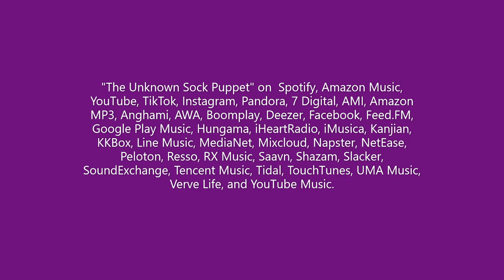The Unknown Sock Puppet Music Video Mix #02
"The Unknown Sock Puppet" on  Spotify, Amazon Music, YouTube, TikTok, Instagram, Pandora, 7 Digital, AMI, Amazon MP3, Anghami, AWA, Boomplay, Deezer, Facebook, Feed.FM, Google Play Music, Hungama, iHeartRadio, iMusica, Kanjian, KKBox, Line Music, MediaNet, Mixcloud, Napster, NetEase, Peloton, Resso, RX Music, Saavn, Shazam, Slacker, SoundExchange, Tencent Music, Tidal, TouchTunes, UMA Music, Verve Life, and YouTube Music.

If you really “Like” my channel, please subscribe (and share on social media if you LOVE my work, as an artist, visually and musically).Remember, it costs nothing to subscribe, and so far, there are no ads.  Music AI-Generated/Created using that wonderful platform

I added a link (in the right corner of my banner), my first website for my oil paintings, which is about twenty years old.

If you donate the cost of a cup of Starbucks or better yet, a Stoli’s Vodka Martini, shaken, not stirred, with a Lemon Twist, splash of Vermouth in the glass….NO OLIVES PLEASE! Or better yet, for my fellow stoners, I KNOW most of my fellow stoners love my work because they write to me and tell me on a regular basis. We all love to watch/listen to my music videos during a sesh…Perhaps you donate the cost if a single joint maybe?